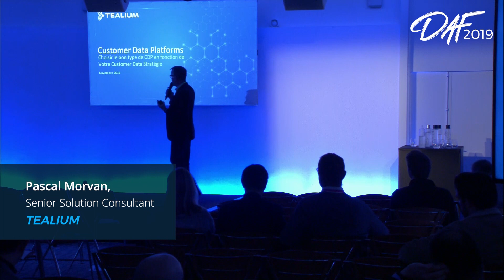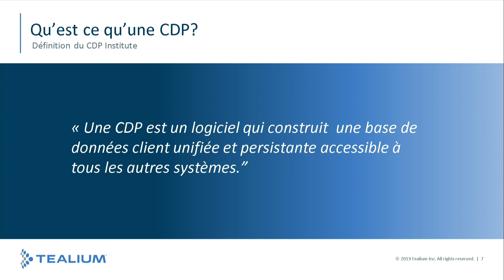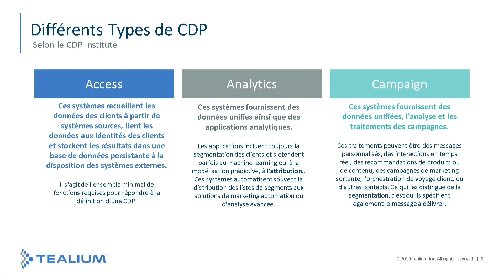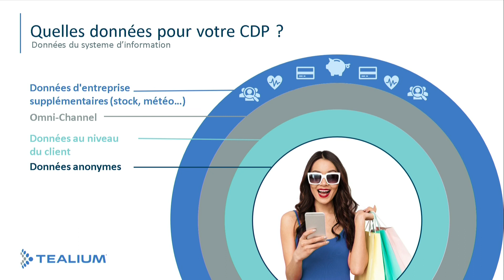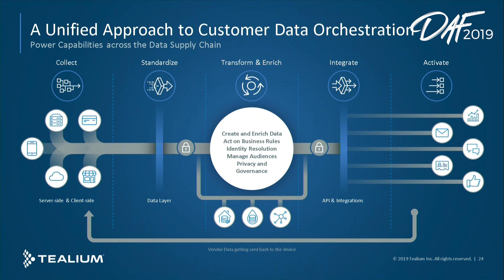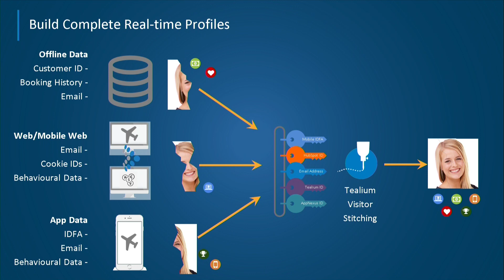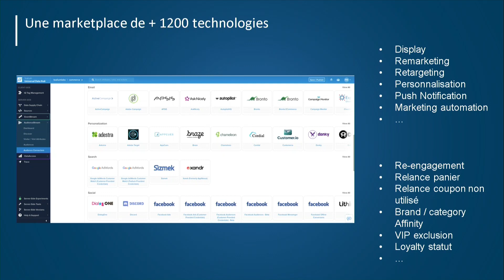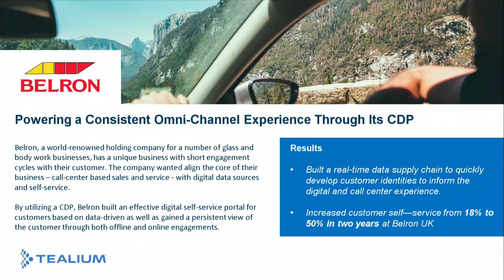Tealium – Customer Data Platform workshop – Digital Analytics Forum 2019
Watch the Tealium Workshop during the Digital Analytics Forum 2019. During this partner workshop, Pascal MORVAN - Senior Sales Consultant at Tealium, highlights the importance of having a Customer Data Platform to reveal customer value.